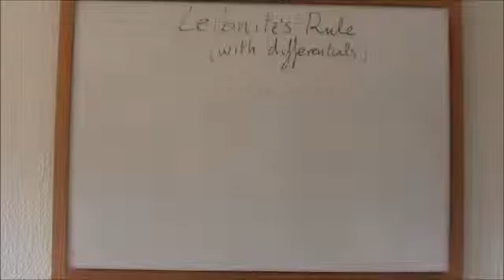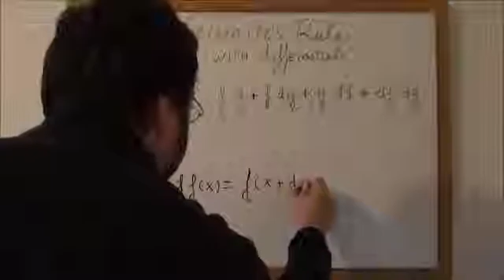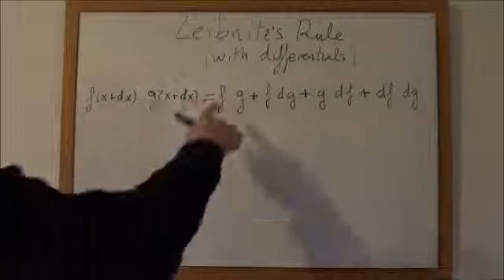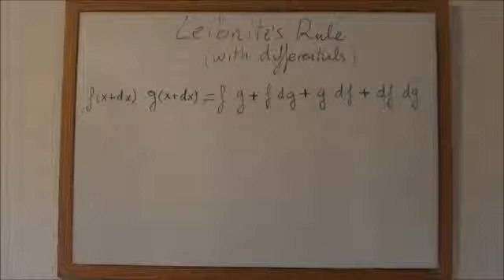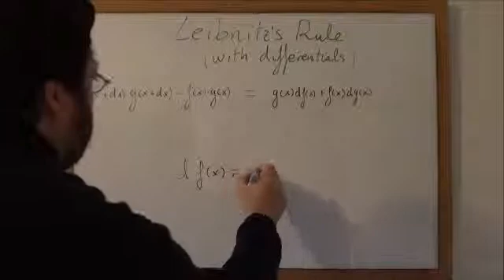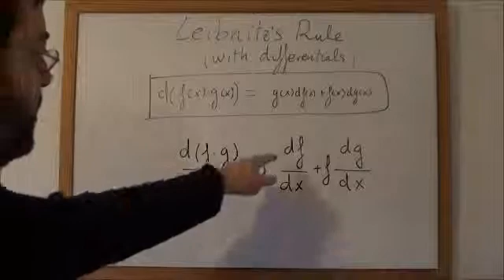V. M. Easy Maths: Leibniz's Rule proof using differentials. (level 16 years)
A much simpler proof of the product rule for the derivative of functions using differentials